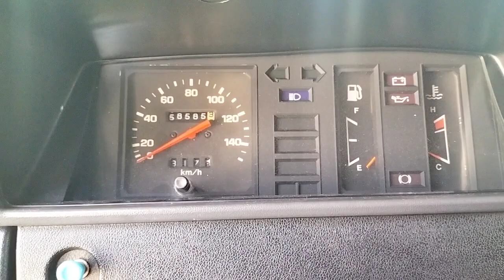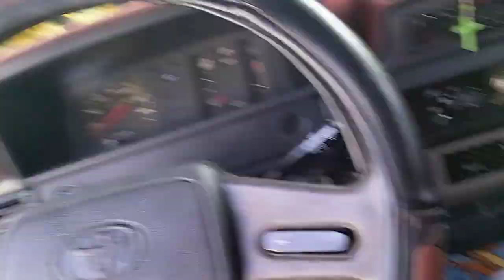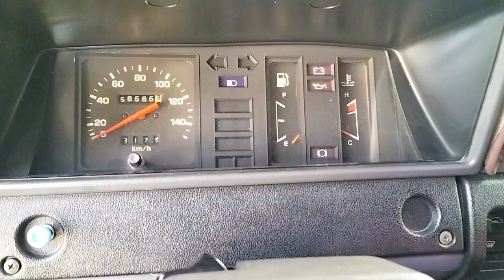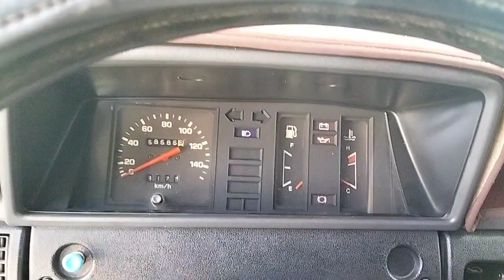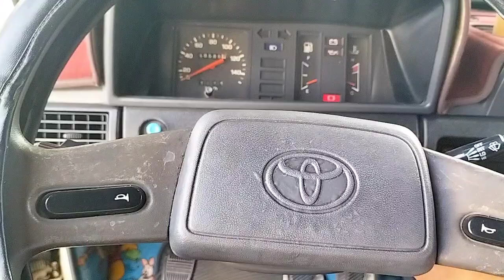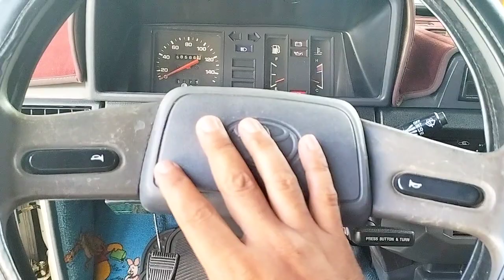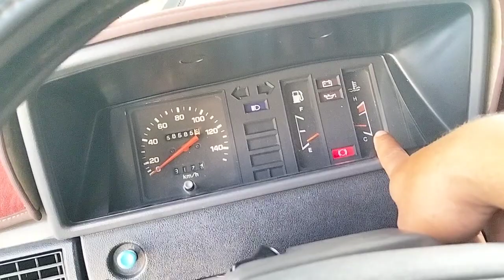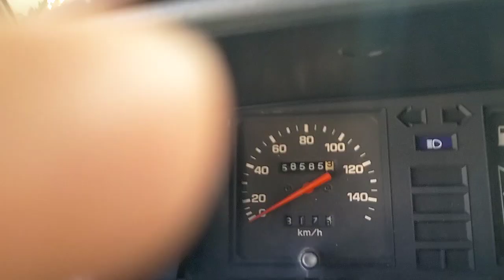Toyota Tamaraw Fx., ibinilin na sasakyan Anu dapat Gawin pra hnd Mai Stock makina ,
Toyota Tamaraw Fx (kaijang)
Mga dapat alamin bagu iistock ang makina
ibinilin na sasakyan Anu dapat Diskarte
5 speed manual transmission Gas Ang Diesel